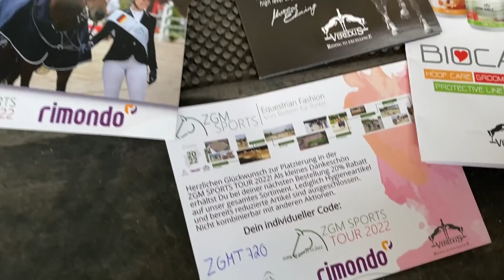Lia & Alfi - Das erste Turnier mit Balti in Olfen-Vinnum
Rocky: Rocketman, New Forest Pony, Geb. 2010, Stockmaß 1,48
Dobby:  Dangerous Dream, Deutsches Reitpony, Geb. 2014, Stockmaß 1,46
Dallas: Las Dallas, KWPN, Geb. 2016, Stockmaß 1,64
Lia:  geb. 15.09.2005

Wenn du einen an dich selbst adressierten Briefumschlag im Postkartenformat mit passender Briefmarke mitschickst, dann schicke ich dir gern eine Autogrammkarte zu. Es muss eine deutsche Briefmarke für einen normalen Brief sein innerhalb Deutschland.
Für das Ausland ist es etwas teurer, da müsste ihr euch bitte die Portokosten hier errechnen für einen normalen Brief:
(ausländische Briefmarken werden bei der deutschen Post nicht angenommen, daher müsstet ihr dann bitte Geld beilegen)
Bitte habt Verständnis, dass ich bei so viel Post nicht für jeden das Porto bezahlen kann, für mich sammelt es sich dann auf eine sehr große Summe.

Lia